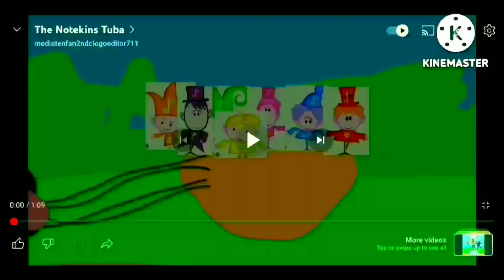Las Notas Musicales VeChello (Alto Y Bajo)